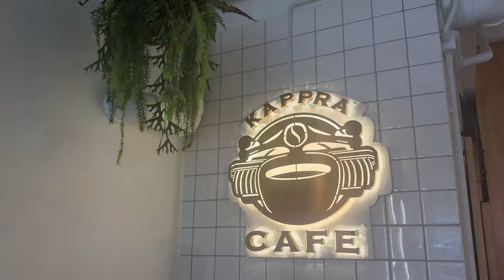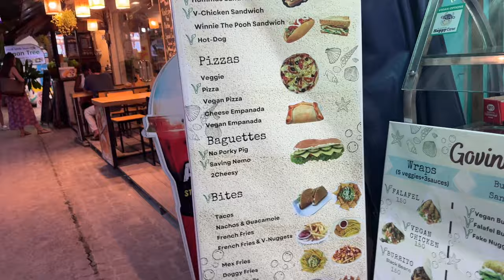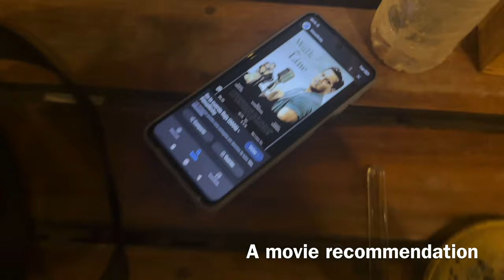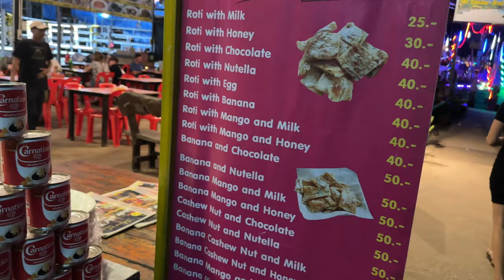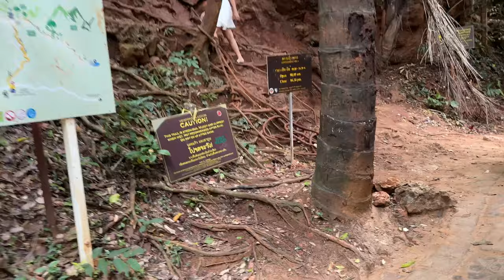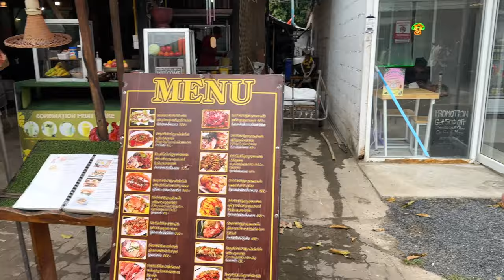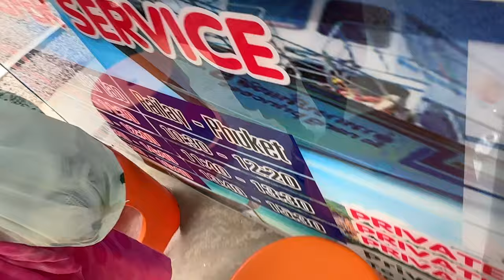Thailand | first solo backpacking trip | vlog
My first solo backapcking trip!! I spent two weeks backpacking across the islands of Thailand, my favourite  place in this first video was Railay beach, undoubtedly. I hope you enjoy watching my travel vlog :) and I'm happy to have you on this journey with me.